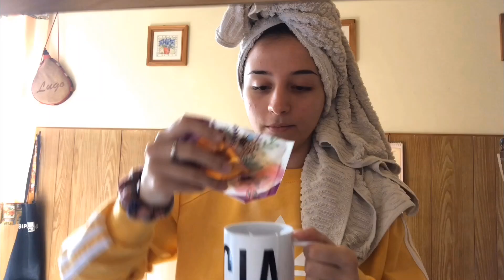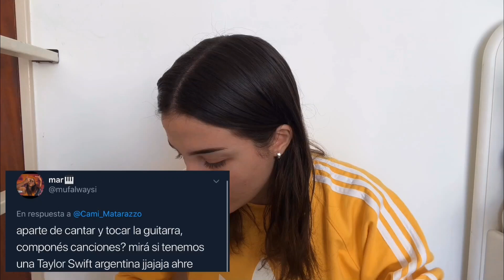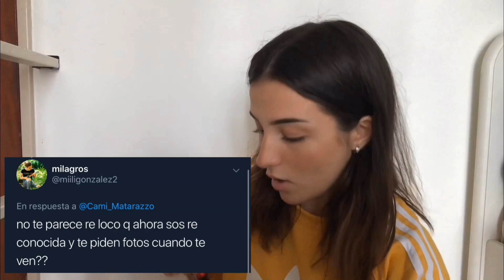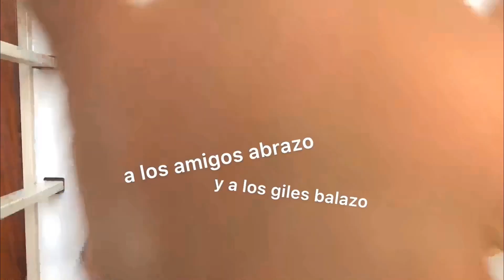RESPONDO PREGUNTAS MIENTRAS ME MAQUILLO *fail*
Déjenme en los comentarios que tipo de videos les gustaría ver más adelante

love u xoxo cfideito ahre